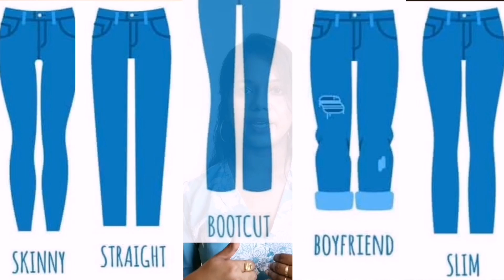How to Choose the Right Jean for your Body Type | தமிழில் | Preet LifeStylist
How to Choose the Right Jean for your Body Type

Here you can find videos on makeup, beauty, lifestyle, fashion, styling, organisation, cocktails, diy's, grooming, arts and music. Im a self learner and ive been inspired by many youtubers to start this channel. I wish to make this platform more interactive and informative to my subscribers.

Please feel free to give your opinion or ideas in the comment section below.

Thanks
Love
Preetha